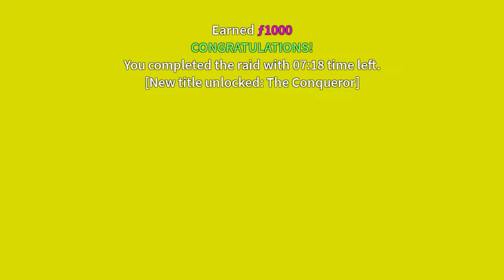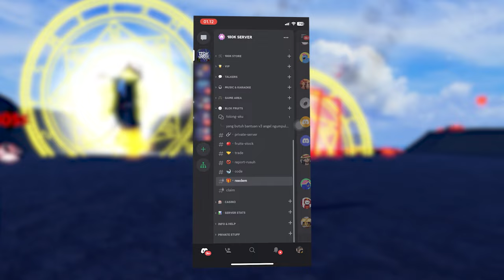Cara Awaken Buah Magma Blox Fruit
Bagaimana cara awaken buah magma? atau cara magma v2 di blox fruits? simak videonya sampai habis!